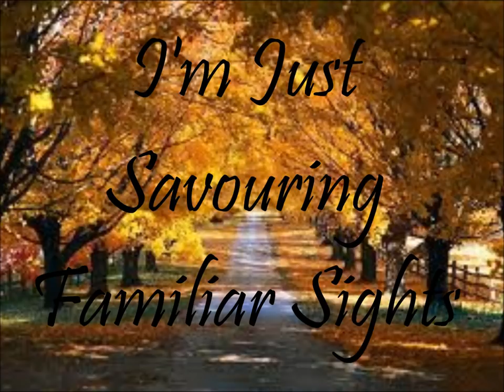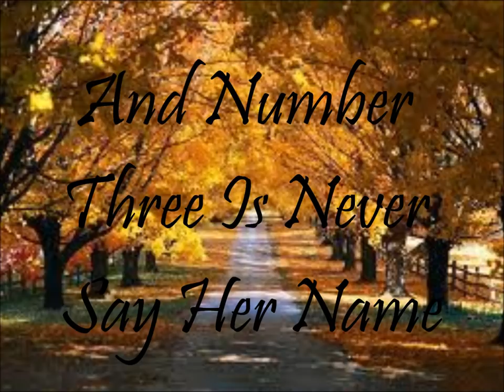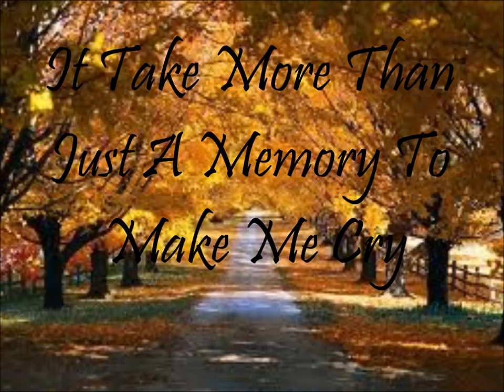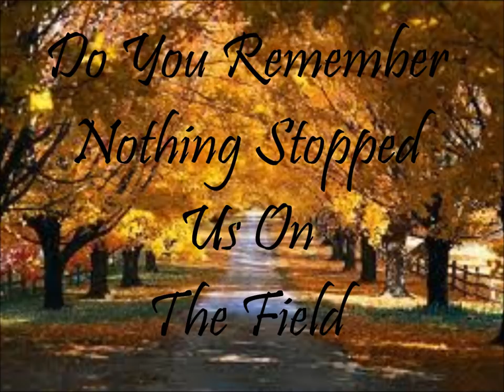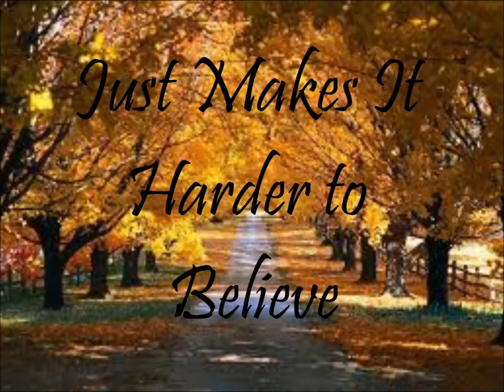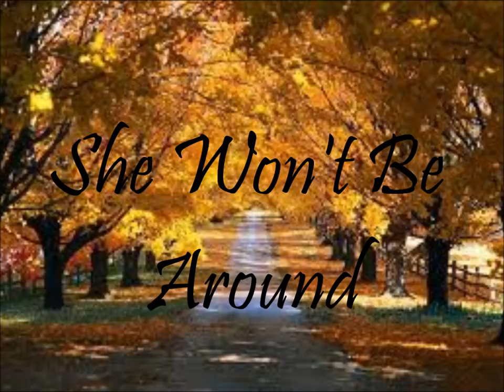Flame Trees Lyrics - Sarah Blasko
Lyrics To Flame Trees By Sarah Blasko